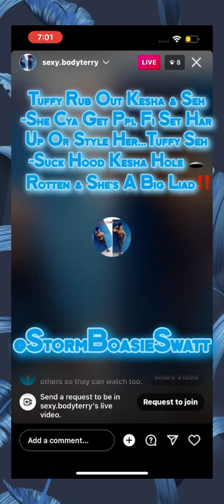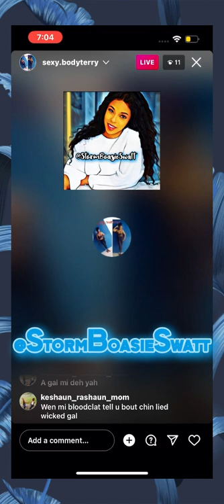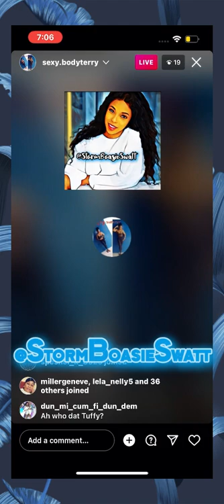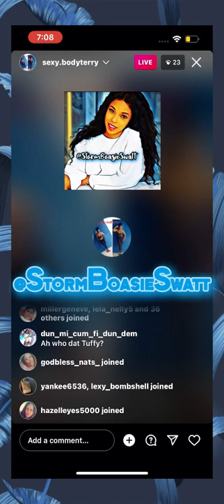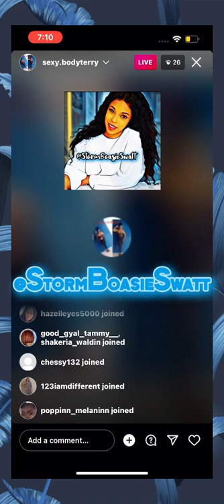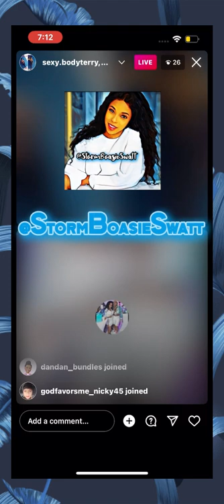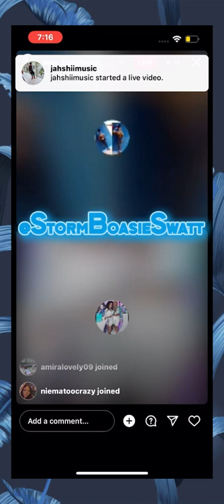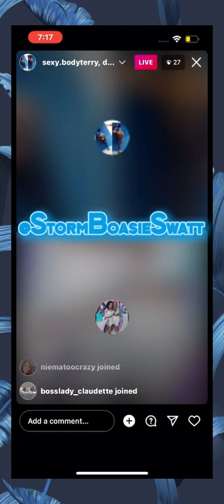Tuffy Rub Out Kesha & Seh “She Cya Get Ppl Fi Style Har Or Set Her Up..Tuffy Seh “Kesha Hole🕳Rotten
& She’s A Big Liad‼️